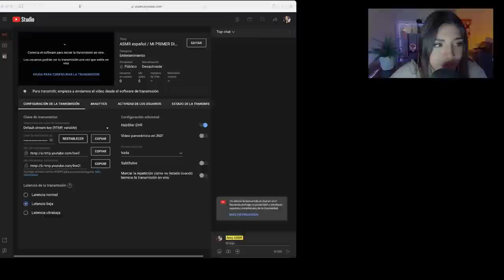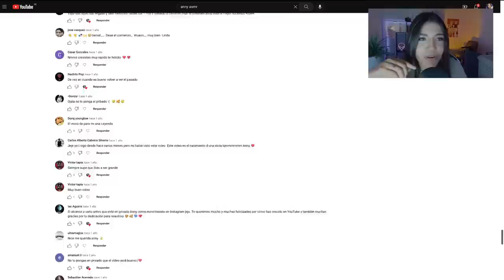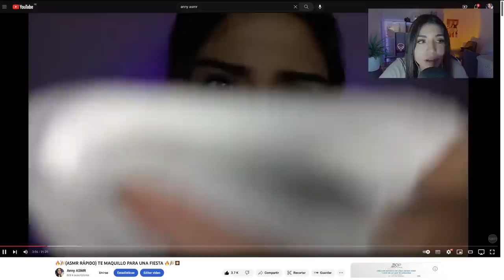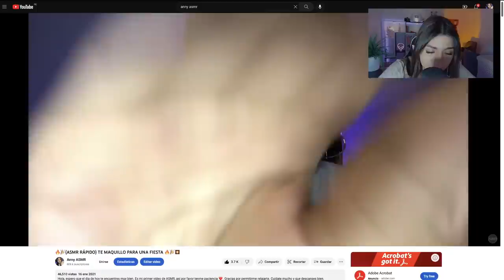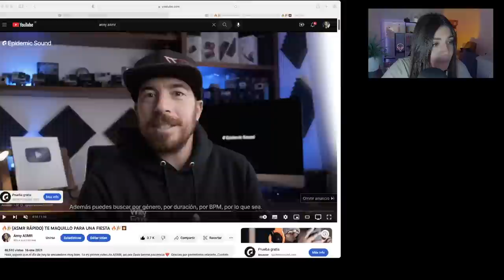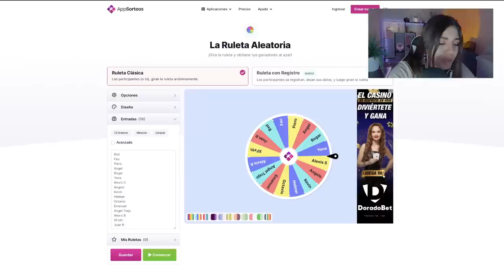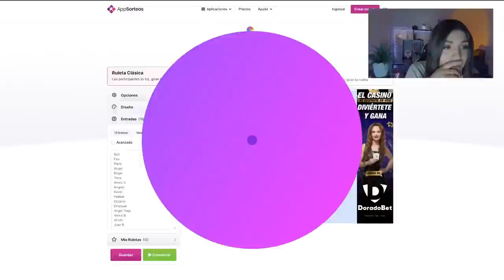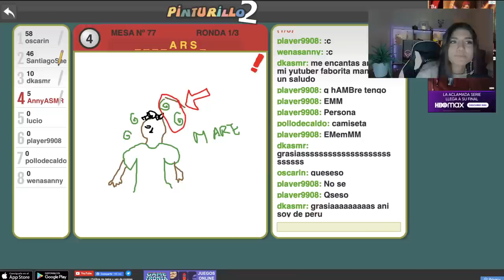ASMR español / Mi PRIMER DIRECTO HACIENDO ASMR + sorteo de VIDEO PERSONALIZADO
Haremos ASMR, REACCIONAREMOS A MI VIDEO Y juegos.